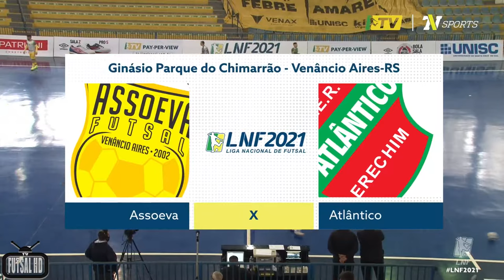Assoeva X Atlântico | Jogo Completo | 1ª Rodada | LNF 2021 (16/05/2021)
Gols Assoeva Futsal 2x1 Atlântico Futsal - 1ª Rodada Liga Nacional de Futsal 2021

Assoeva vence o Atlântico no clássico gaúcho da LNF

Em mais um clássico gaúcho da LNF 2021, em Venâncio Aires, a Assoeva levou a melhor diante do Atlântico. O time treinador pelo ex-jogador Morruga venceu por 2 a 1  e conquistou a primeira vitória na competição. O rival perdeu pela segunda vez.

No primeiro tempo, logo aos três minutos, Valdin fez grande jogada e serviu Boni. O capitão da Assoeva, de primeira, abriu o placar. O segundo foi de Pedrinho, que tabelou com o companheiro para ampliar antes do intervalo.

Na etapa complementar, parecia que o placar não se mexeria. Até que faltando cinco minutos o Atlântico conseguiu furar a defesa adversária. Rick se posicionou ao lado da trave e com oportunismo descontou. A pressão foi até o fim do jogo, mas o resultado não foi alterado, terminando em 2 a 1.

🎥 Imagens: TV NSPORTS

00:00 : Bem-vindo ao TV Futsal HD
00:05 : DEIXE SEU LIKE!
00:20 : INSCREVA-SE NO CANAL!
1:48:00 : OBRIGADO POR ASSISTIR!